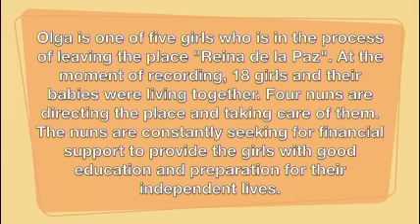Basaid visit to youth project in Peru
Basaid visit to Hogar Reina de la Paz, Peru
Home center dedicated to supporting young girls, adolescents mothers, children and infants.

we need your help!